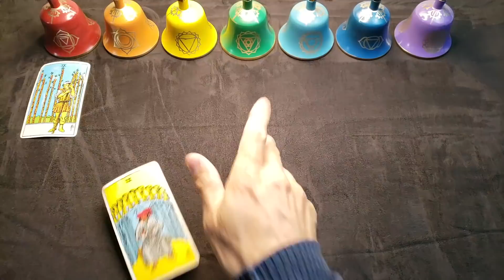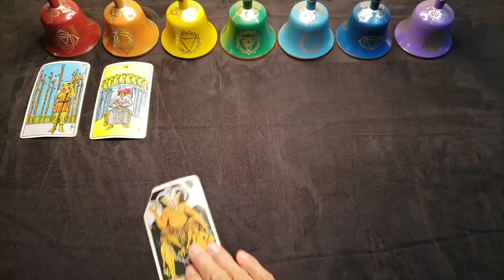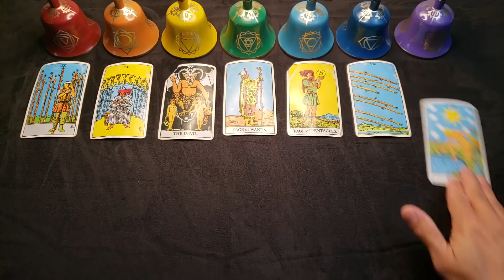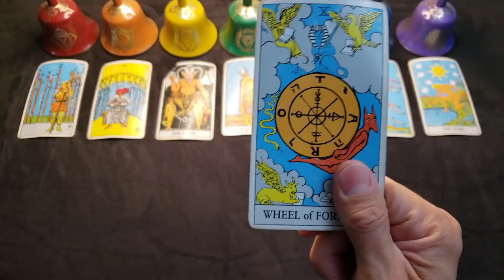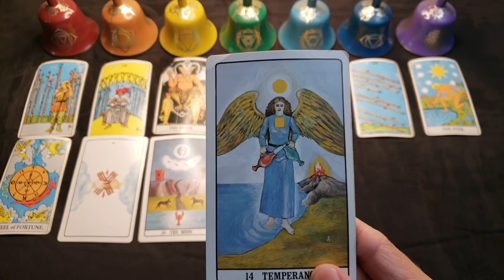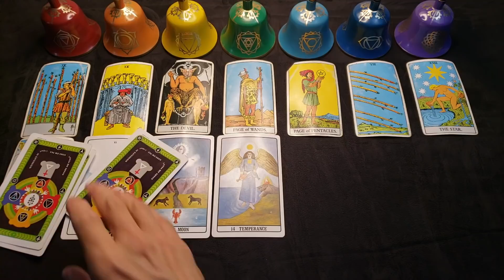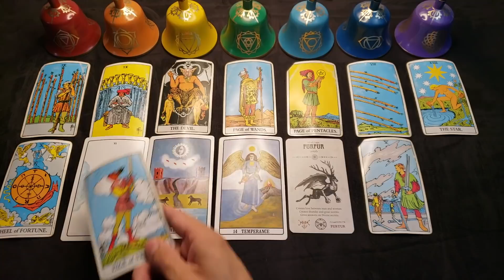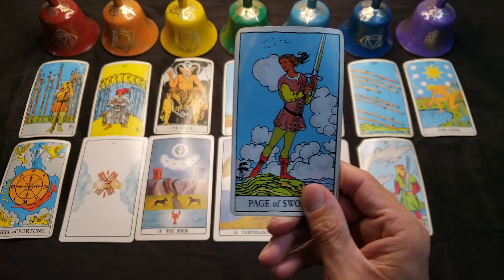LIBRA - SEPTEMBER 2021 - "THE DEMON SLAYER"